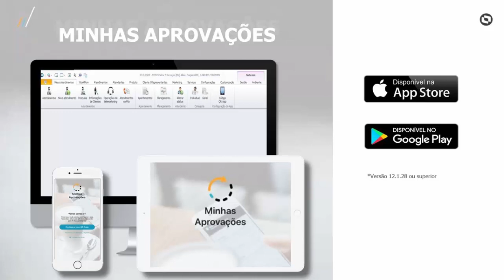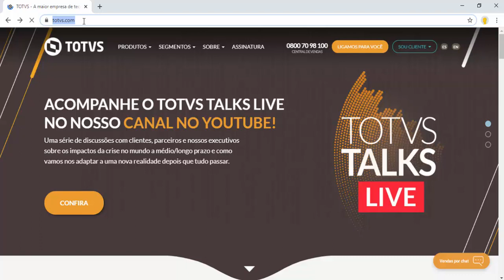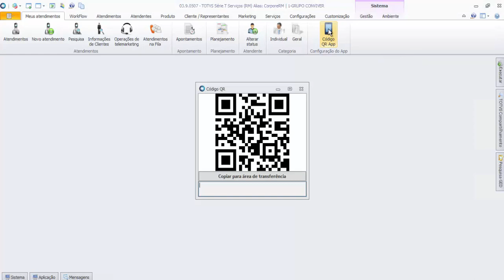How To | Aplicativo Minhas Aprovações - Configuração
Saiba como realizar as configurações necessárias para funcionamento do Aplicativo Minhas Aprovações.

O app "Minhas Aprovações" permite aos usuários realizarem aprovações ou reprovações geradas através de fluxos do TOTVS Aprovações e Atendimentos de forma simples.